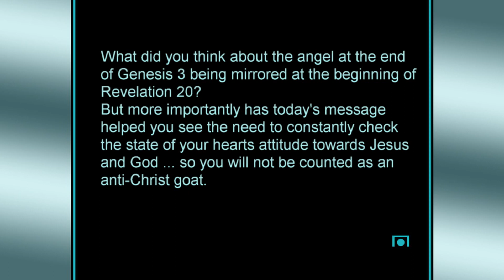God's Grand Finale - Reversing the Consequences Sermon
Here we see God starting to reverse the consequences of Adam and Eve's sin -